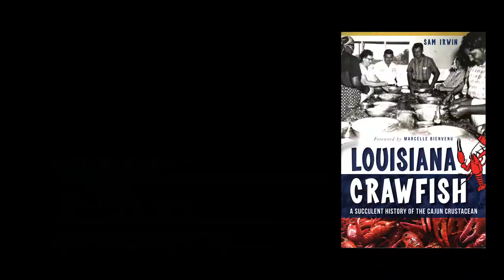Zen Moment: Rain Barrel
A short zen moment created by CrawfishReport.com